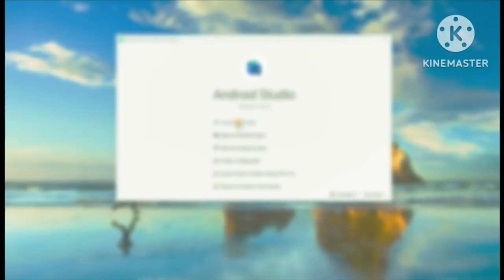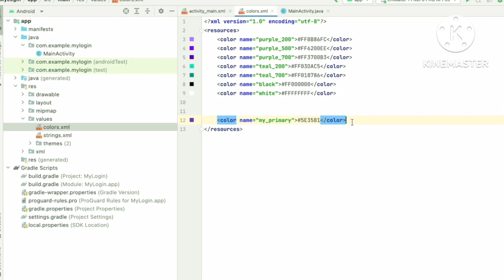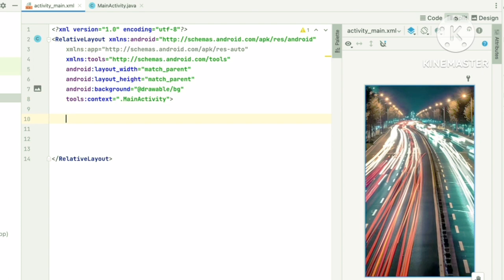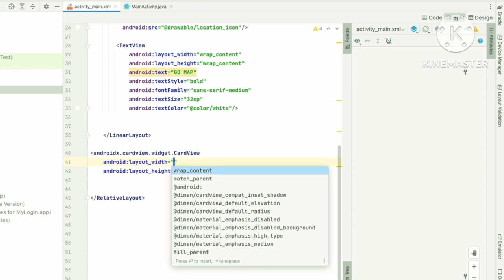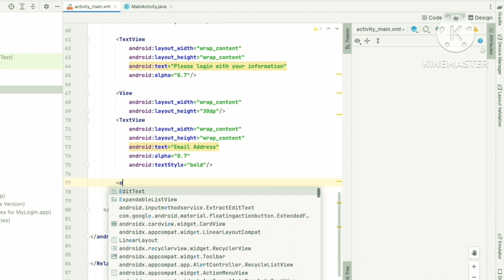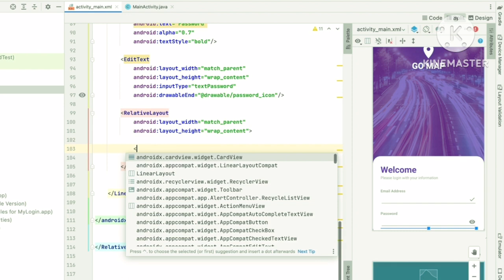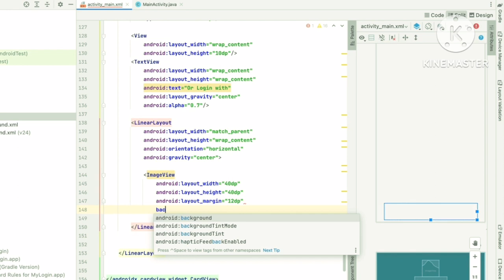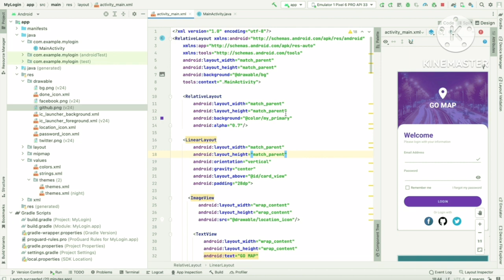How to Create a Simple Login App in Android Studio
This tutorials is about creating a simple login app in Android Studio with validation of user name and password. For more info and source code,